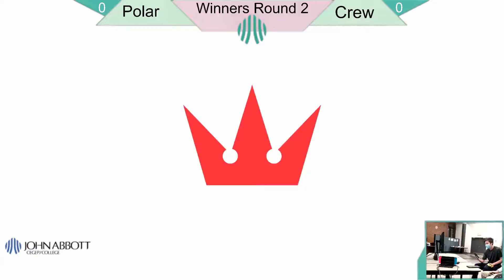JAC SMASH #68: Polar (Soar) vs Crew (Terry) - Winners Round 2